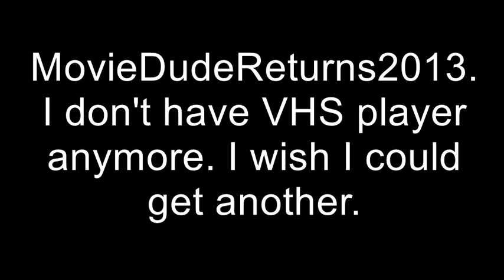Ask HomerAlltheWay #15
From now on in this series, I am now accepting comments posted on Twitter. Even though I will still accept YouTube comments.